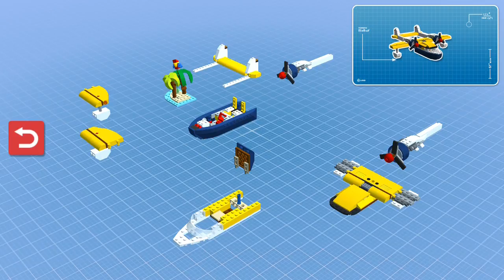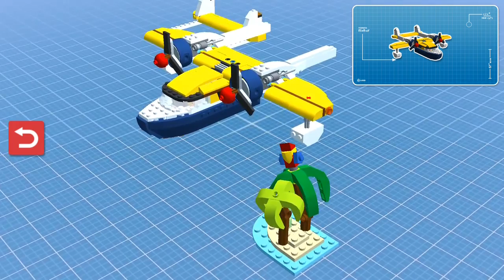Kids playground~玩具~toys~在家玩~親子~兒童~fun~遊戲~遊樂園~游乐场~開箱~游戏~游乐园~孩子們的遊樂場~otoro